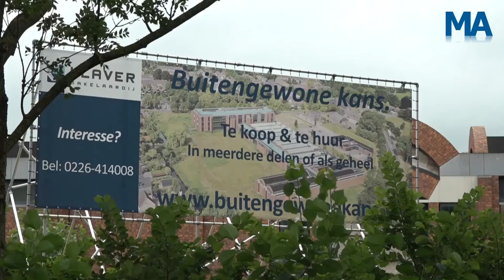Reportage De 'puist' van Opmeer staat weer te koop